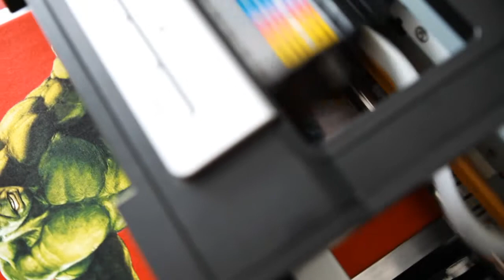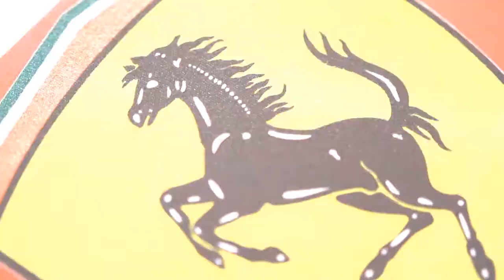uniDTG's 2880: quality, speed, affordability, success!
Cool DTG flatbed machines made in Canada.